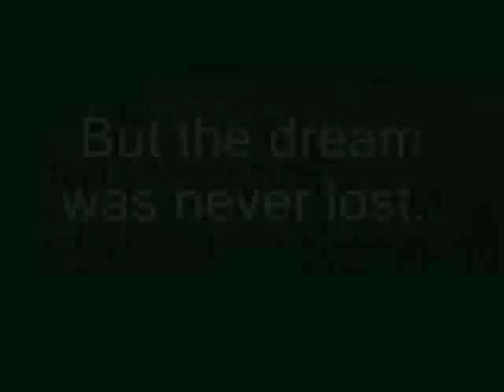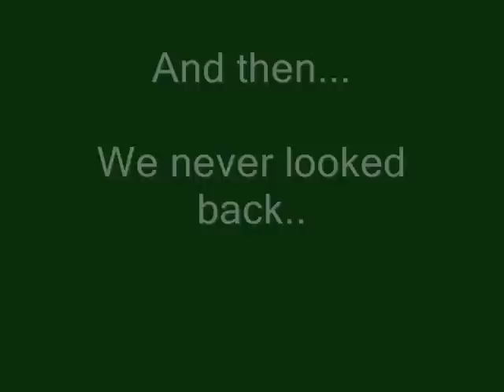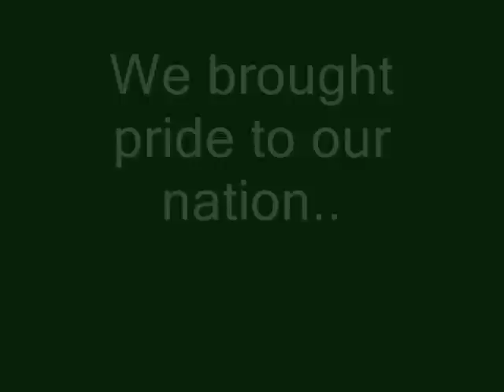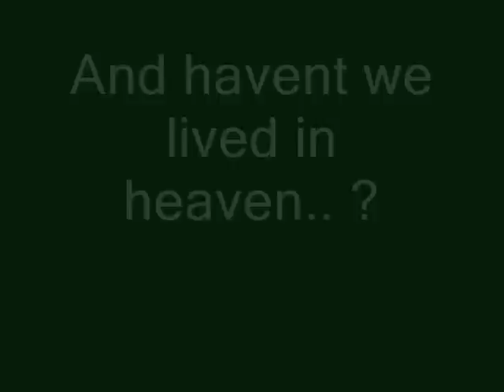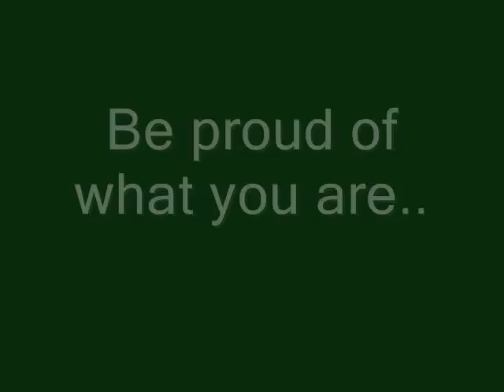14th August, Pakistan Independence Day!!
Pakistan Zindabad!

Allah save our Country!